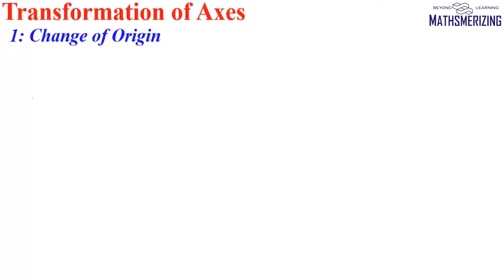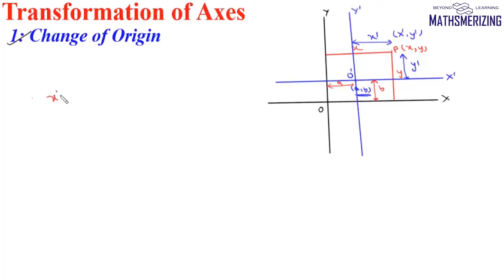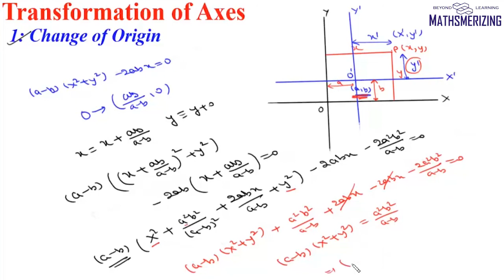Transformation of axes L1: Change the Origin without altering direction of the axes with examples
Lecture 1: Transformation of axes: Change the Origin of coordinates without altering direction of the axes with examples
Example 1: If the origin is shifted to (-2,3) find the coordinates of A(0,0), B(5,2), C(-1,3) and D(4,-2) in the new system?
Example 2: If the origin is shifted to (-2,3), find the equation of curve 2x^2+4xy+5y^2-4x-22y+7=0 in the new system?
Example 3: If the origin is shifted to (ab/a-b,0), find the equation of the curve (a-b)(x^2+y^2)-2abx=0 in the new system?